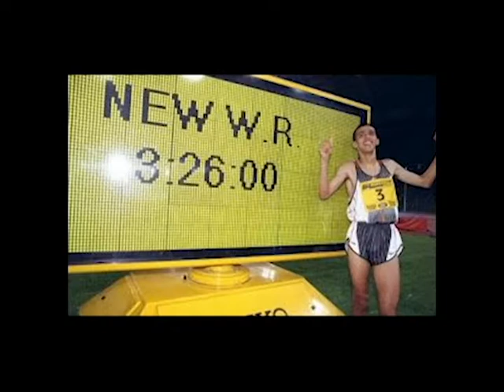EL ÚNICO ATLETA capaz de ganar a Kipchoge y Bekele |Hicham El Guerrouj su Historia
El siguiente video muestra como es la historia de una de las más grandes leyendas del medio fondo.